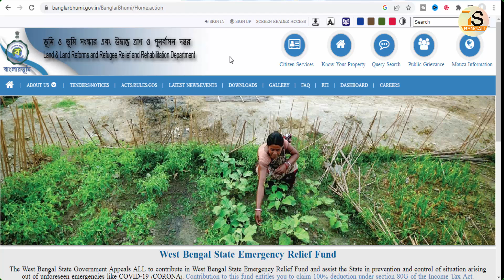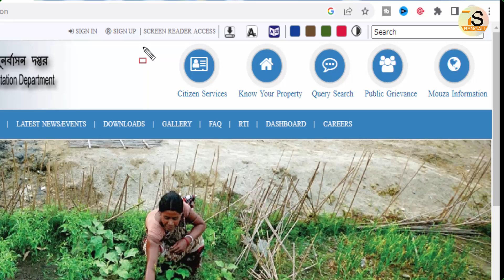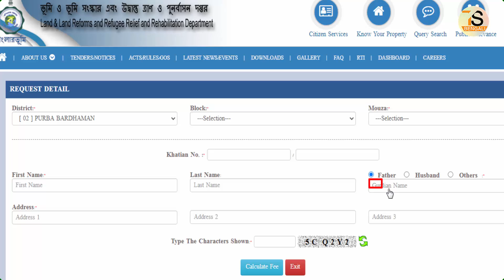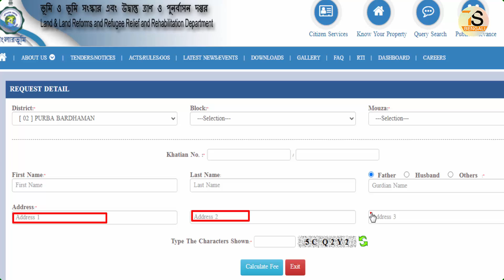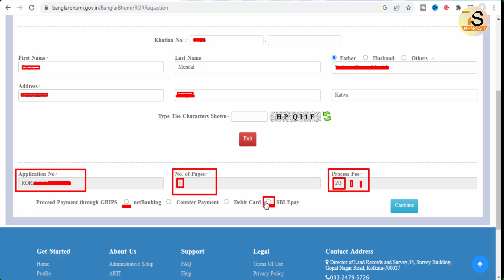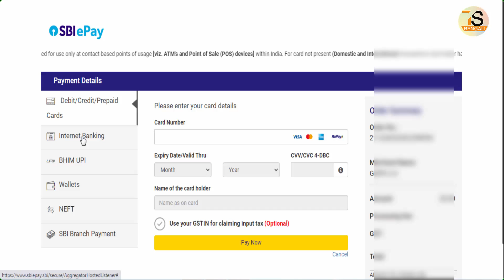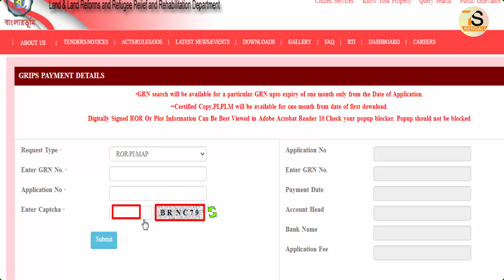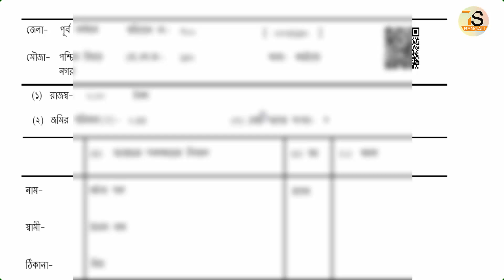ROR Porcha apply online 2023 | জমি জায়গার পর্চা কিভাবে ডাউনলোড করবেন অনলাইনে বাংলার ভূমি থেকে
About this Video - ROR Porcha apply online 2023 | জমি জায়গার পর্চা কিভাবে ডাউনলোড করবেন অনলাইনে বাংলার ভূমি থেকে
জমি জায়গার পর্চা বা খতিয়ান আপনি বাংলার ভূমি অফিসের ওয়েবসাইট কিভাবে ডাউনলোড করবেন ।
বাংলারভূমি ওয়েবসাইটে জমি জায়গার পর্চা ডাউনলোড করার আগে আপনাকে অনলাইনে আবেদন করতে হবে এবং পর্চার জন্য ফী পেমেন্ট করতে হবে । পেমেন্ট করার কয়েকদিন পর আপনি পর্চা ডাউনলোড করতে পারবেন -
কিভাবে অনলাইনে আবেদন করতে হয় এবং কিভাবে আবেদন করার পর পর্চা ডাউনলোড করতে হয় বিস্তারিত এই ভিডিওতে আলোচনা করলাম -